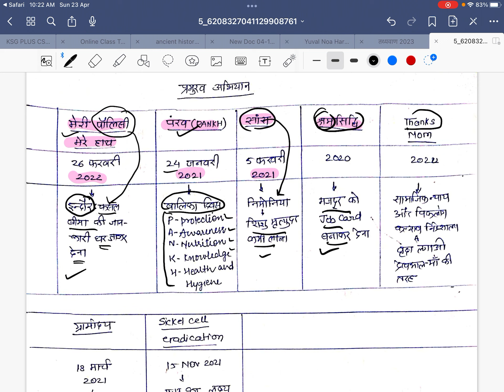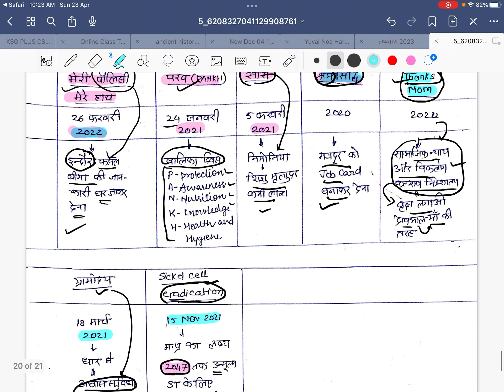तथ्यवाण 8 (योजनाएँ 2, परिवर्तित नाम)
plz join telegram to download pdf and other important information